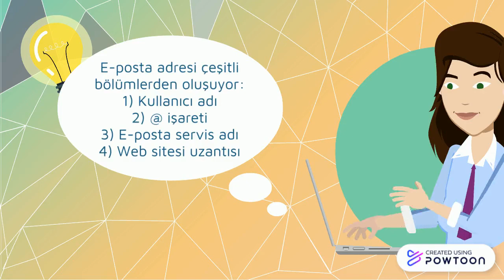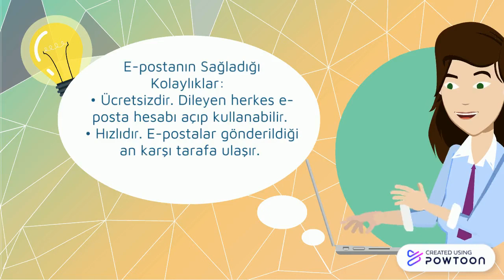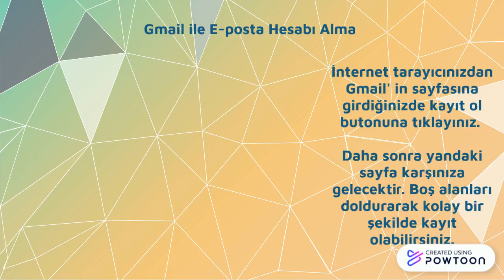E-posta Nedir | Gmail Hesabı Oluşturma